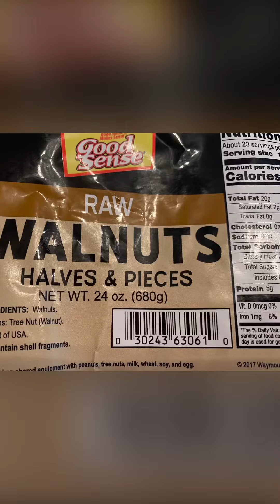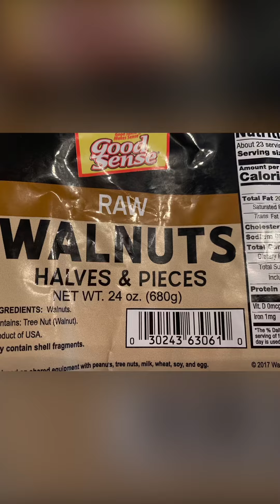8 layer bars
🥣 👩‍🍳 What’s for dessert? 8 layer bars!
I took the left over holiday cookie baking ingredients sitting in my pantry and turned them into this tasty treat!  I plan to share some & also freeze some for deliciousness down the road.